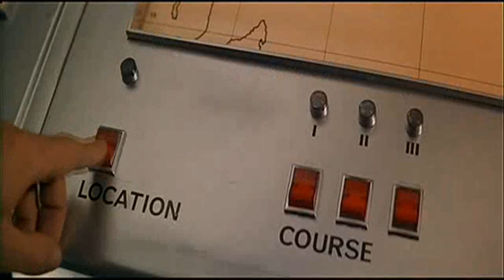The Spy Who Loved Me (1977) - Mission briefing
James Bond 007 Roger Moore movie series trailer clip